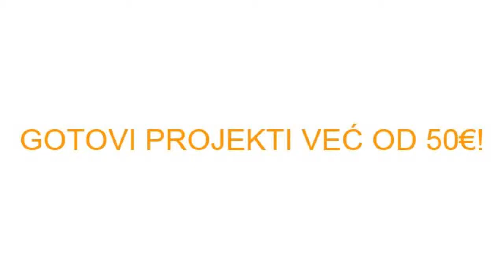MODEL D-05 Spratna porodicna kuca, P=97m2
Model D-05, spratna porodična kuća.